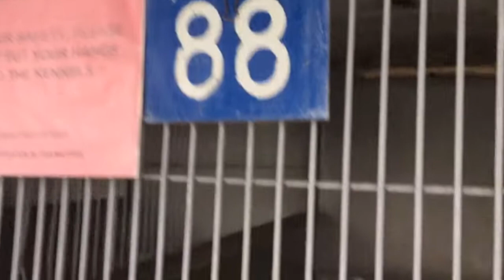A477020 AT SAN BERNARDINO CITY SHELTER 12/20